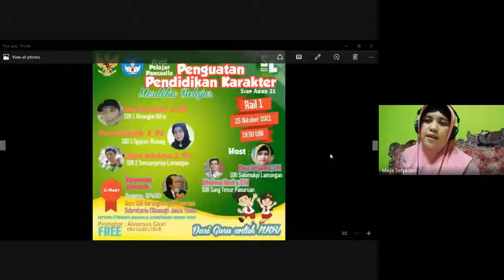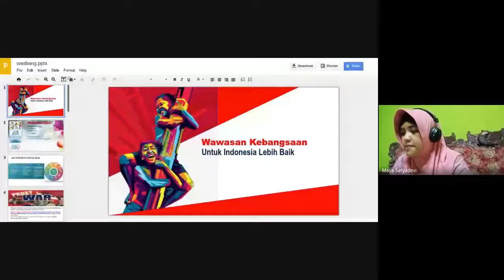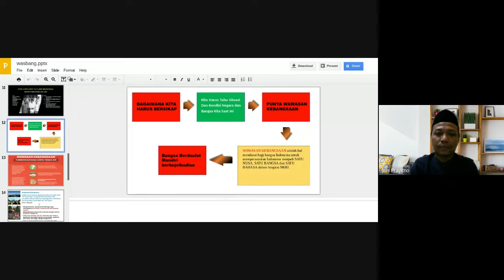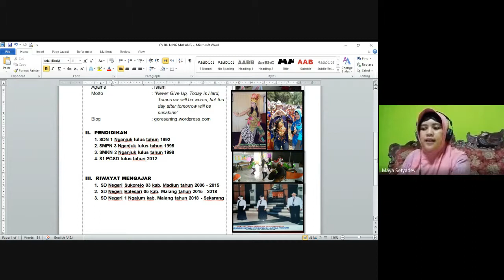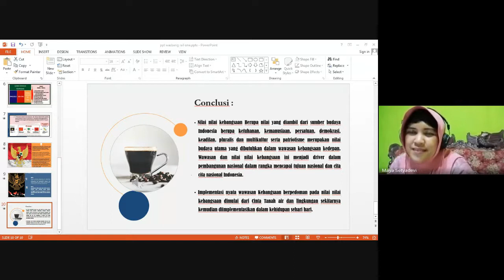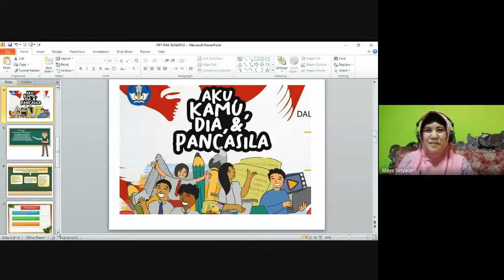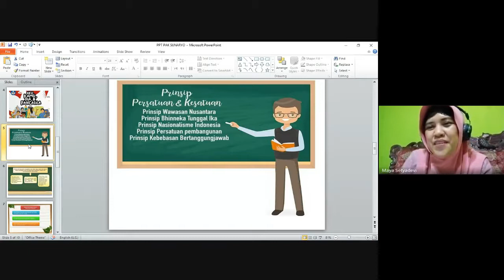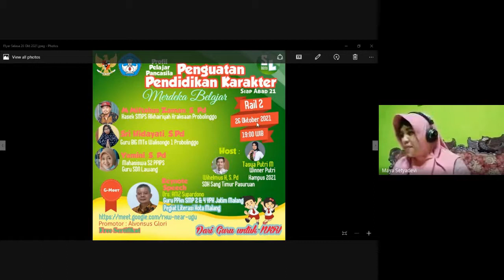URGENSI WAWASAN KEBANGSAAN dan Cinta Tanah Air (dalam Pendidikan karakter) RAIL 1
WAWASAN KEBANGSAAN dan PROFIL PELAJAR PANCASILA dalam Pendidikan karakter RAIL 1
Kegiatan ini merupakan aksi sukarela para guru sebagai wujud nyata bentuk kepedulian untuk bangsa dan negara kesatuan republik Indonesia. Wawasan kebangsaan dipandang perlu dan wajib untuk terus ditumbuhbkembangkanbsebagai modal utama dalam mewujudkan generasi bangsa yang berkarakter Pancasila.
Webinar 1 ini diselenggarakan pada :
Hari : Senin
Tanggal : 25 Oktober 2021
Dalam kegiatan ini hadir sebagai nara sumber :
1. Joni Prayitno (guru SDN 1 Binangun Blitar Jawa Timur)
2. Purwaningsih (guru SDN Ngajum 1 Kabupaten Malang)
3. Ugud Maulana (guru SDN Semampirejo Lamongan)
Bersama Host :
1. Maya Setyadevi (guru SDN Sidomulyo Lamongan)
2. Wihelmus Hendra (guru SDK Sang Timur Pasuruan)
dan hadir sebagai keynote speech :
Sunaryo S.Pd.SD (guru SDN Karangketug 2 Kota Pasuruan Jawa Timur